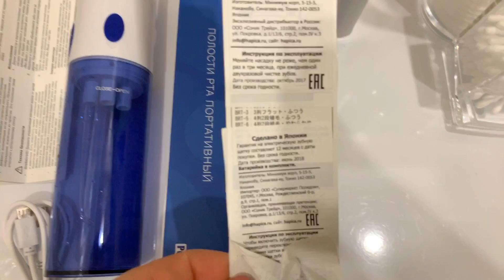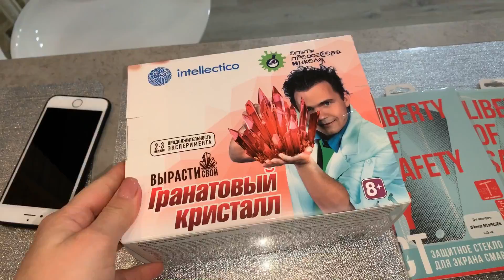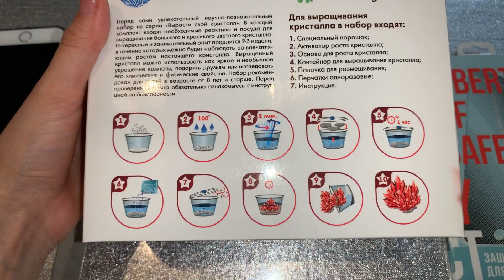ПОКУПКИ ОДЕЖДЫ,ПРИМЕРКА/ИРРИГАТОР HAPICA/ХОЧУ ПУТЕШЕСТВОВАТЬ!)/МИРА РАЗРУШИТЕЛЬ)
Выбираем качество 1080hd)
Ссылка на мой Инстаграм: